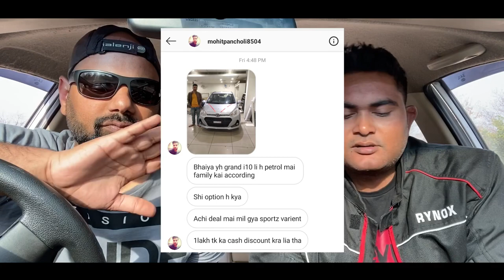Car ऐसी जो बाढ़ में भी चले। DDS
Social